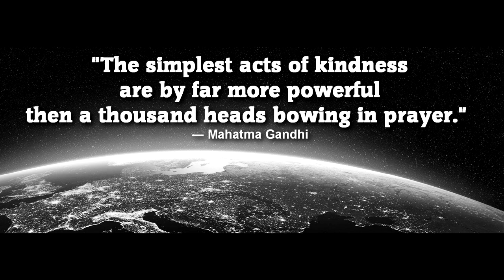Tom Payne - "On My Way" (Stills Video)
In my massive cd collection, I have just a handful of ones that I return to over and over again over the years. Tom Payne's Ten Lucky Pennies (1992) is one of them. I love every song on it. A true classic. I spent a few months working on this video using Tom's song On My Way. Tom has approved it and I am so happy to make it public. It was a genuine labor of love. Hope you like it. Tom tells me he is working on a new cd (it would be his second). This is very exciting news.